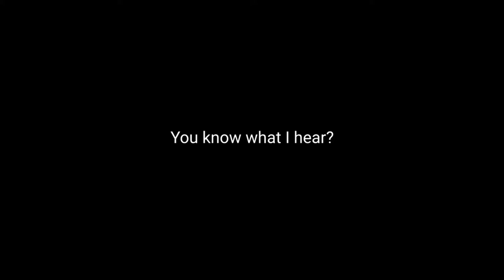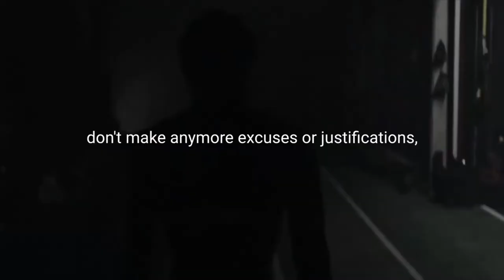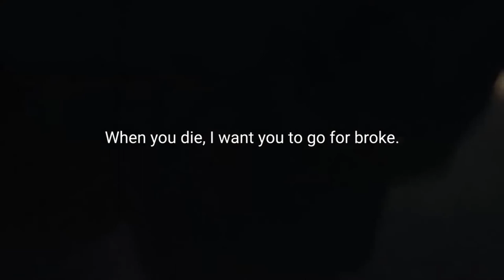STOP WASTING TIME | Best Motivational Video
I do this for free, with no youtube network company as most of the stuff i use is "claimed" by other companies, therefore no networks will be able to make money off of me so they don't want me.
Any donations are greatly appreciated, one day i would love to make videos on my youtube for my real full time job!

The speeches and videos used have been repurposed with the intent of educating and inspiring others.